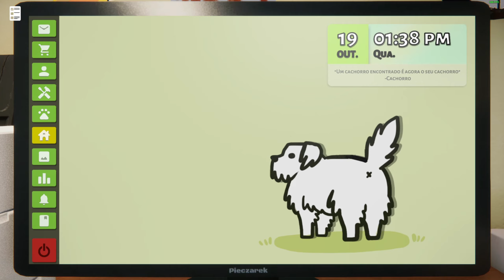Animal Shelter - ANÁLISE COMPLETA E SEM SPOILER!!!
🎮🎮🎮 Informações 🎮🎮🎮
🎮 Jogo - Animal Shelter
🎮 Descrição - Em Animal Shelter, seu principal objetivo é fazer seus amigos de quatro patas felizes. Acaricie-os, distribua guloseimas, brinque usando brinquedos - e eles retribuirão com grande confiança. Conheça os animais o suficiente para encontrar o melhor lar para eles! Abra já o seu abrigo de animais!
🎮 Desenvolvedor - Games Incubator
🎮 Distribuidora - Games Incubator e PlayWay S.A
🎮 Lançamento - 23/mar./2022

✔️ Deixe um comentário ou uma sugestão de próximos vídeos✔️

         💲💲💲 Quer apoiar financeiramente? 💲💲💲
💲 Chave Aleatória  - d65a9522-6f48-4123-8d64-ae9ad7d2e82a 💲